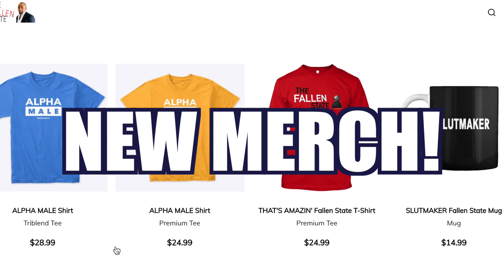THE HOT SEAT with Dr. Mary Grabar!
In this installment of The Fallen State TV's segment, THE HOT SEAT, Jesse quizzes Dr. Mary Grabar, resident fellow at the Alexander Hamilton Institute for the Study of Western Civilization.

ALT. MEDIA